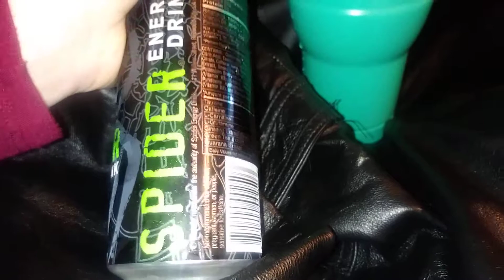Its going to be a long day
sleep dose not like me